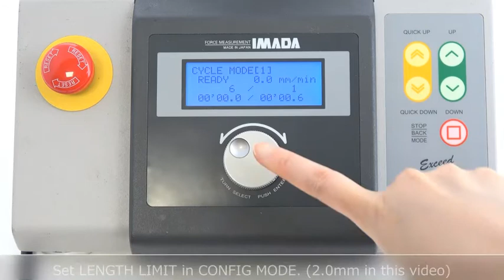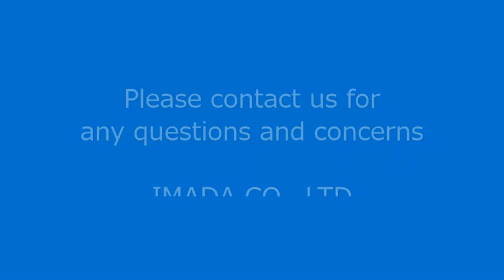【Users Guide】Motorized Test Stand EMX-1000N Force-Displacement Measurement